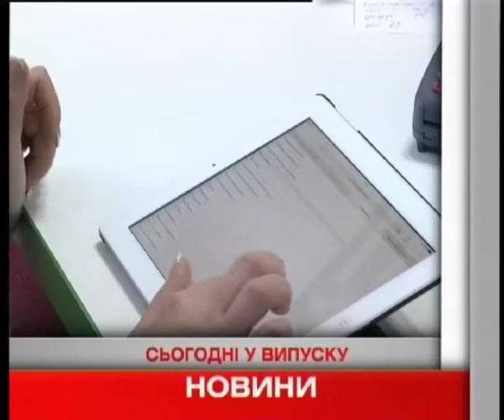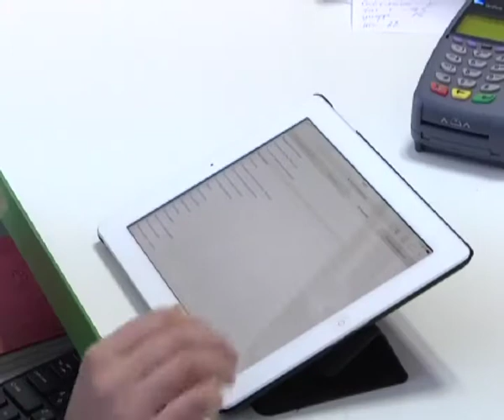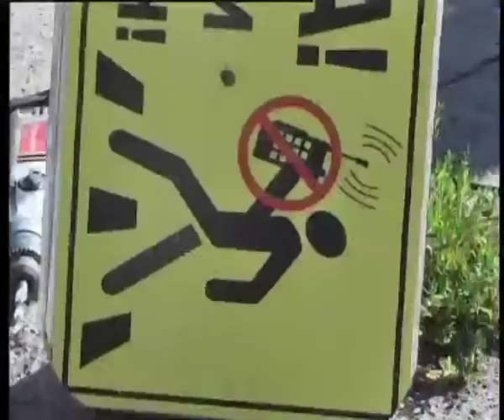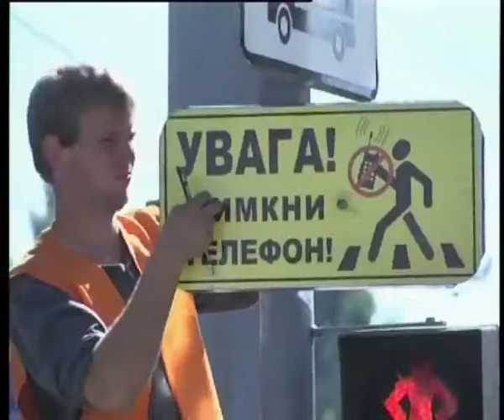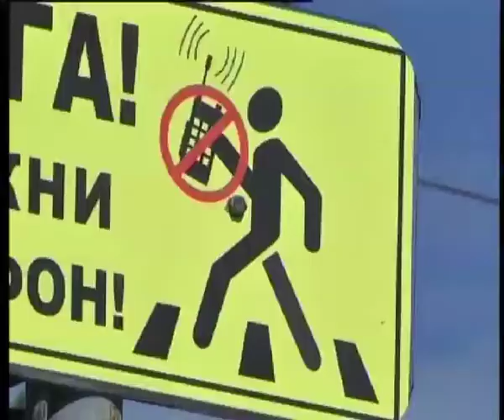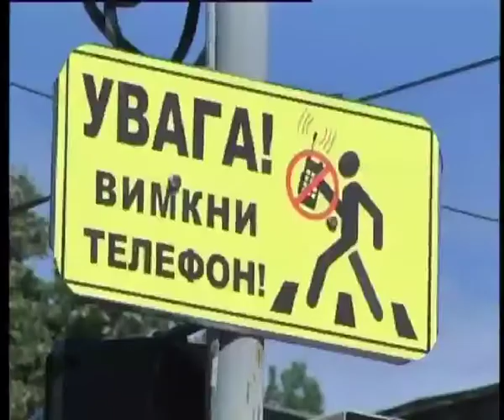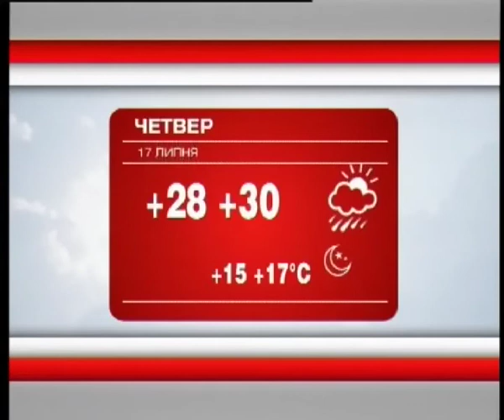Телеканал ВІТА новини 2014-07-16